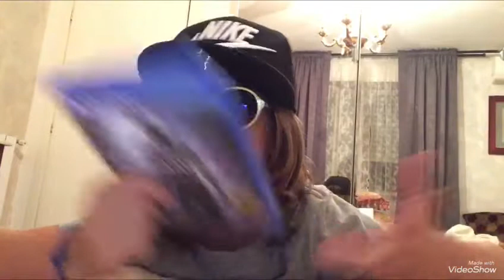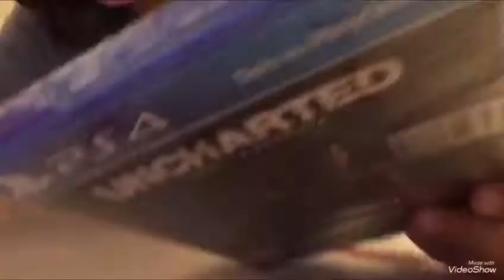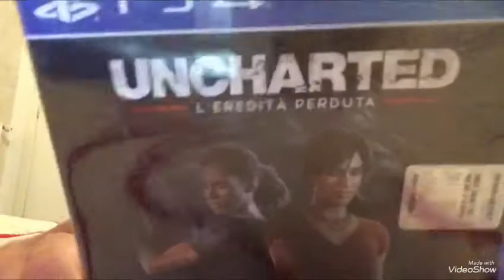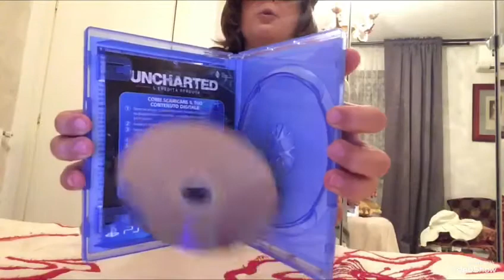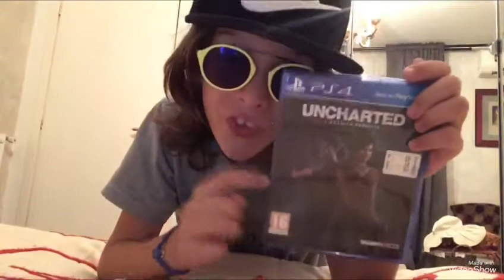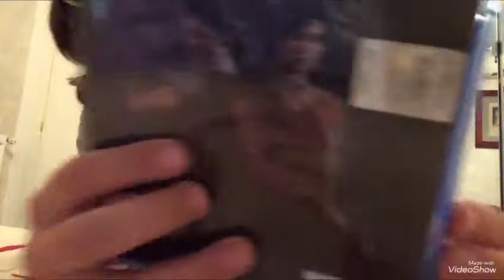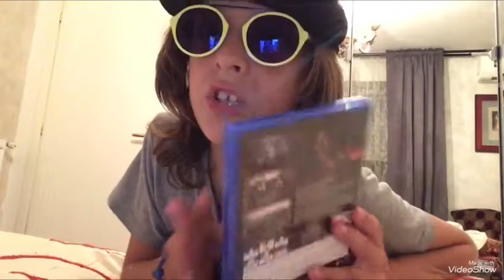Uncharted 5 recensione finalmente arrivato